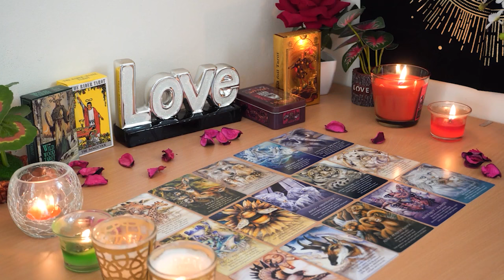GEMINI💘 Who is This Fire 🔥 Sign Obsessing About You?! Gemini Tarot Love Reading